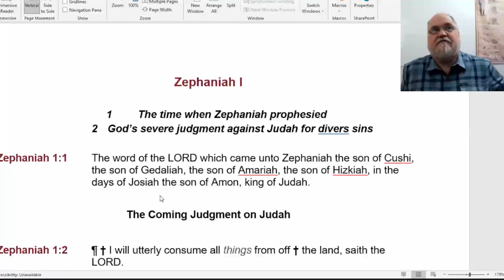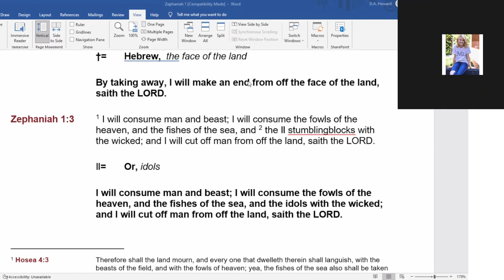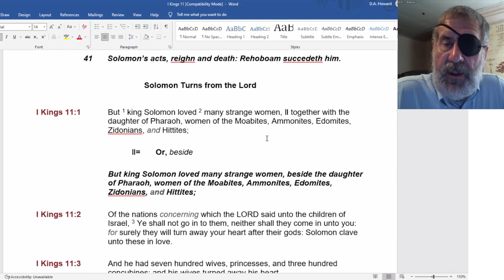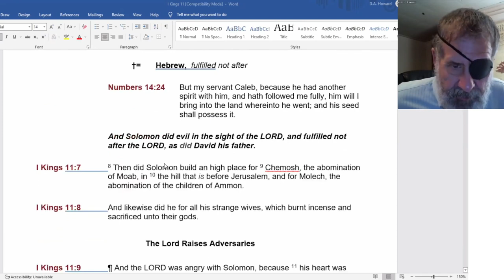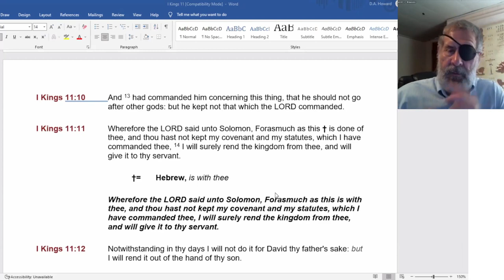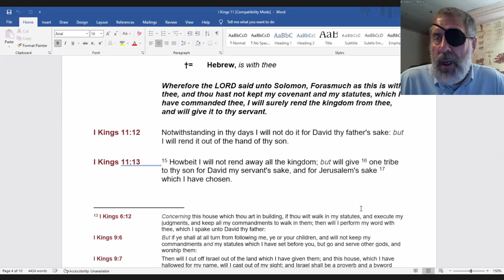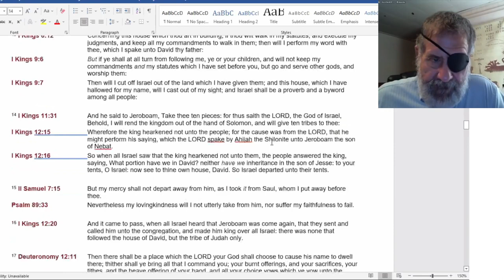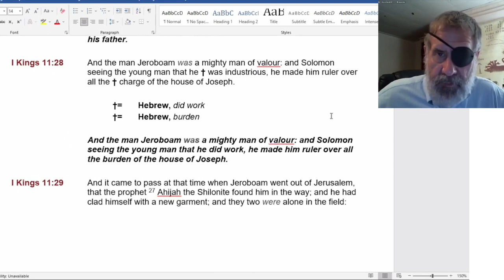2022 04 02 Zephaniah - Dwight Howard